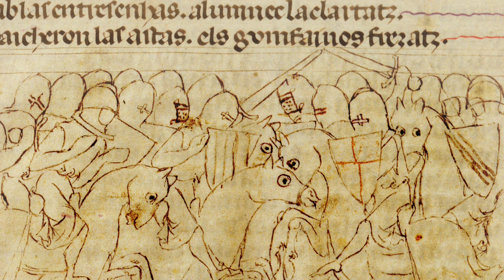PARATGE Symphonie Occitane Trailer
Présentation de PARATGE Symphonie Occitane, Interprétée par l'Orchestre National de Budapest, associé aux instruments rares du Groupe OC, cette symphonie en quatre mouvements écrite par Christian Salès nous invite au rêve éternel de la civilisation d'Oc...

[103]